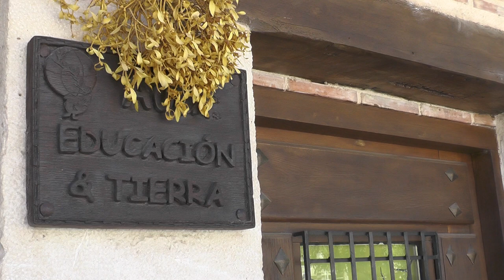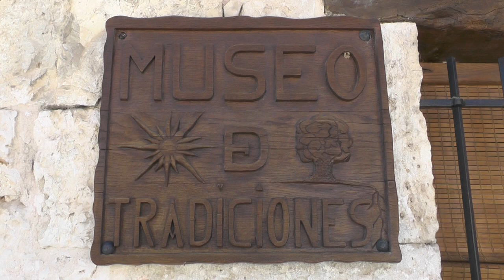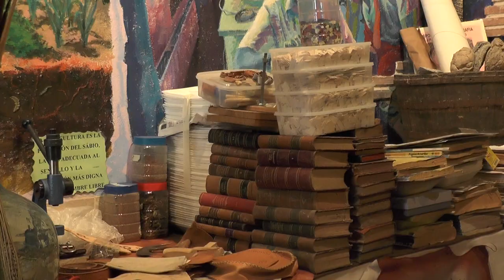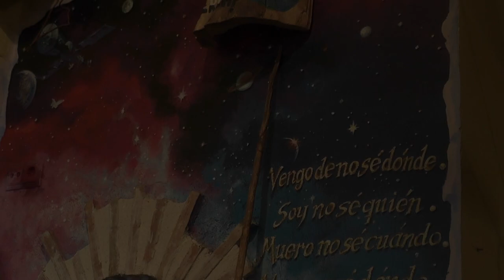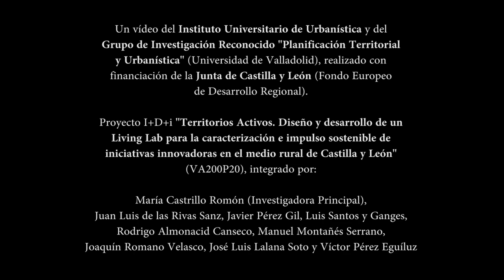24. Centro Educación y Tierra. Ibeas de Juarros, BU